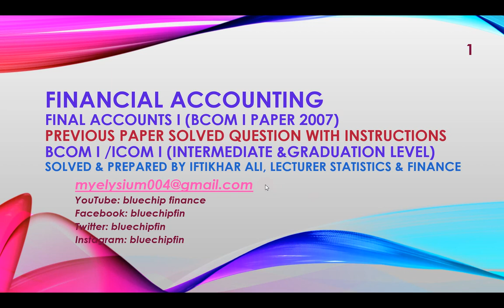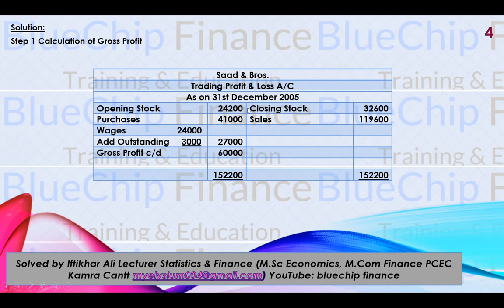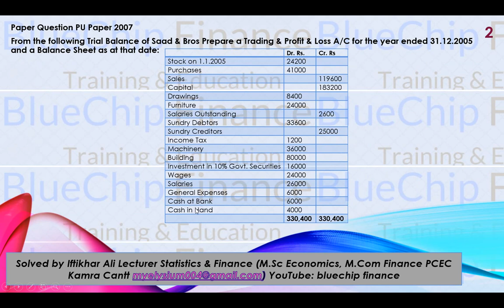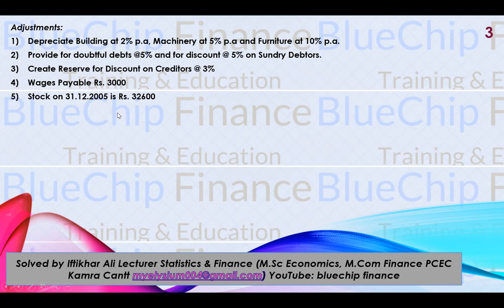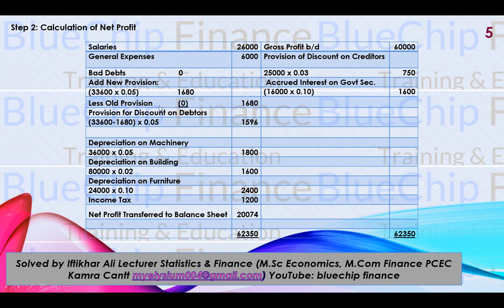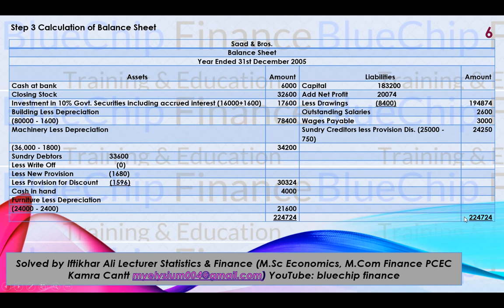Financial Accounting Final Accounts I BCOM I & ICOM Part 1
In this video Final Accounts is discussed.  Stay touched for more Topics and learning videos of Statistics, Accounting, Business, Finance, Accounting, Economics, Research Methodology, Corporate & Financial Management, Investment & Portfolio Management from O & A Level ICOM BCOM MCOM MBA